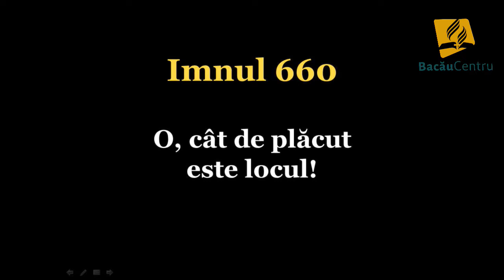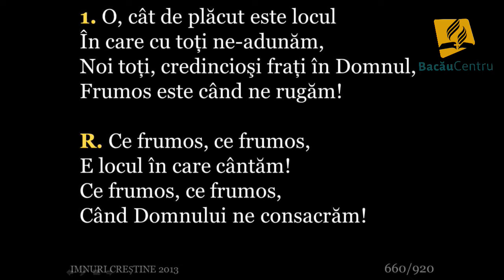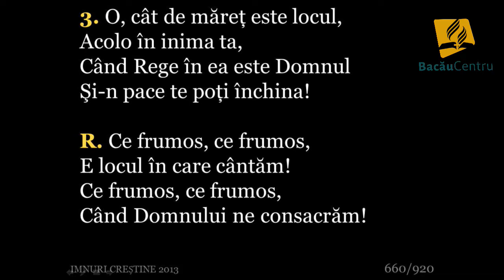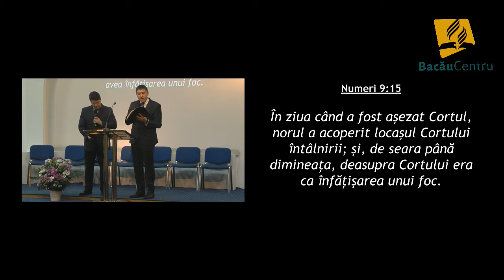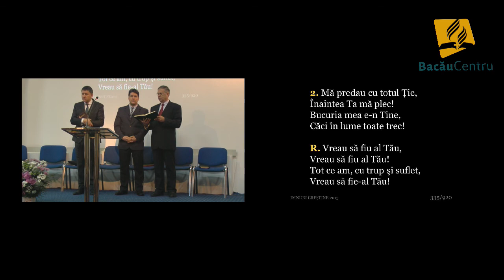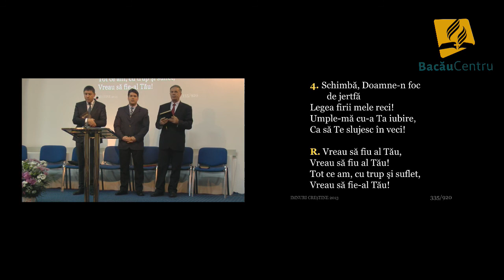Secretul echilibrului - Jesús Calvo Manso 18 februarie 2017